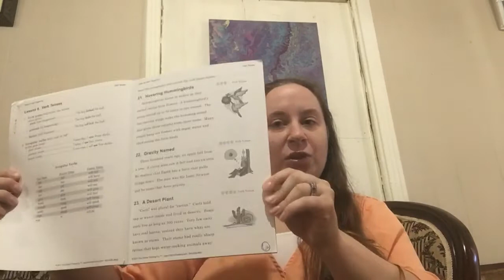Second Grade Homeschool Curriculum 2020/2021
Biblical Messages
Homeschool How to Videos
Health And Wellness with Recipes

Join Thrive Market and have healthy groceries, bath and body products, household products, and more delivered to your door!!!

Please consider supporting my channel